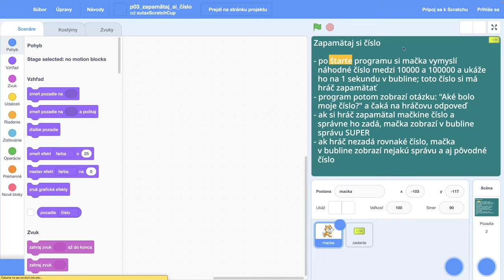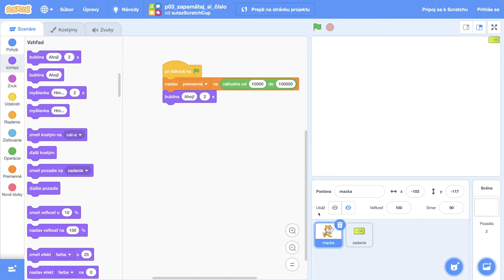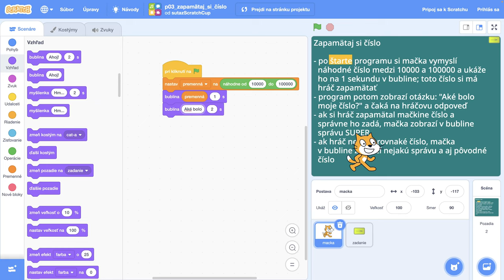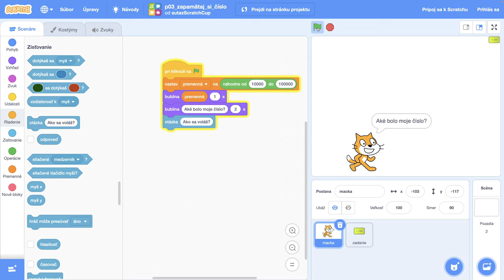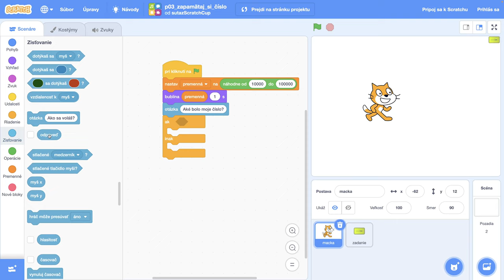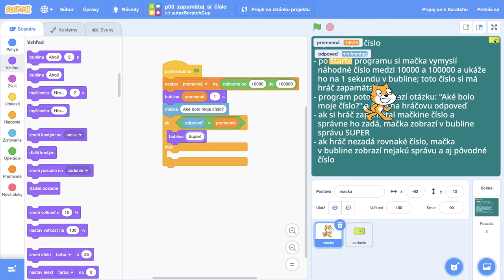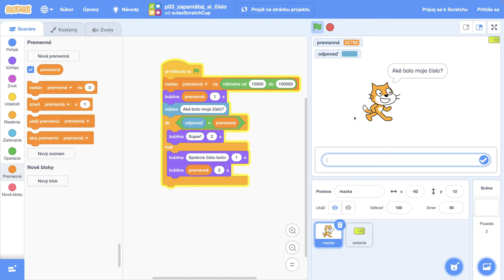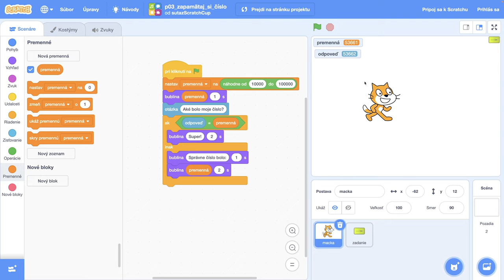🛖 Zapamätaj si číslo - ScratchCup